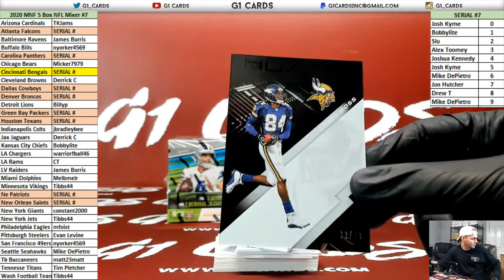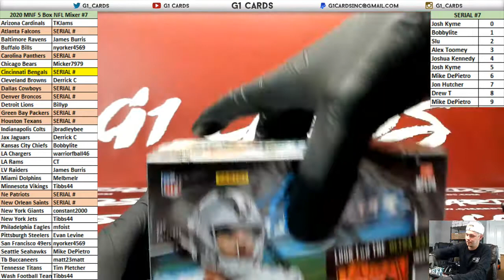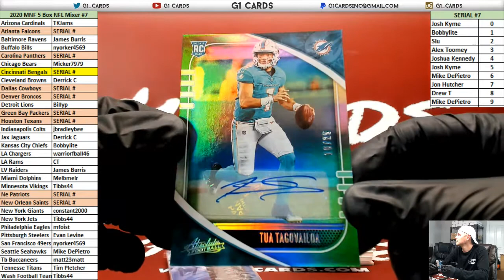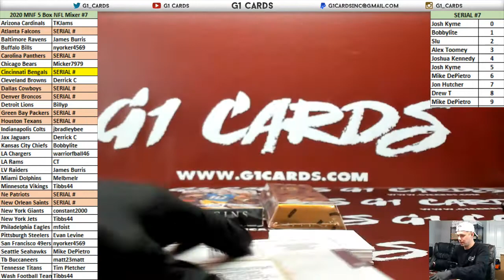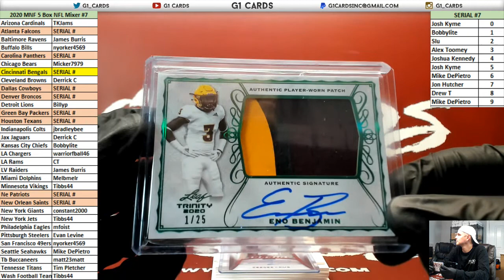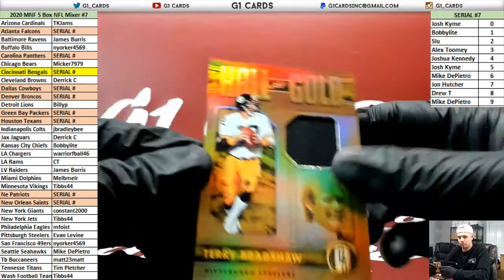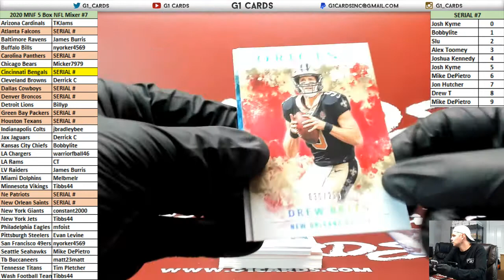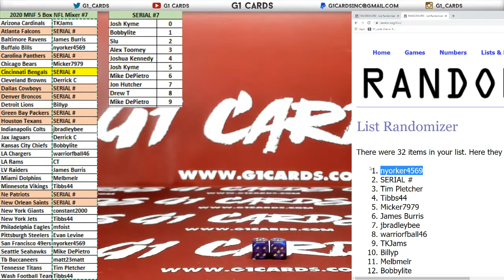2020 NFL Monday Night Football 5 Box Mixer PYT #7